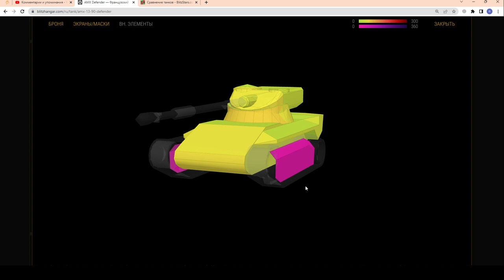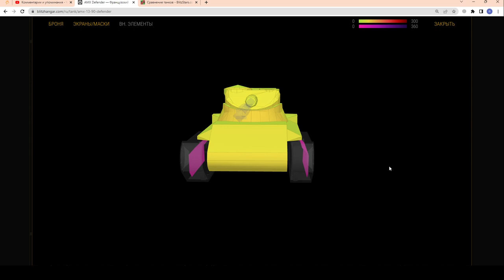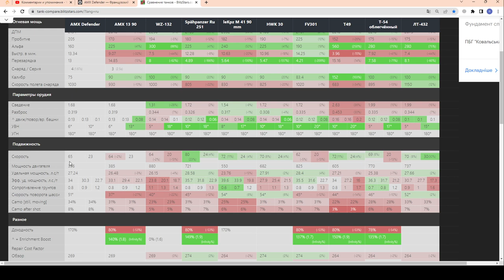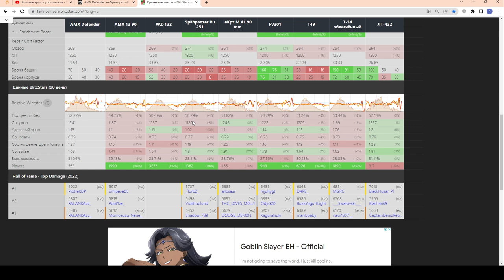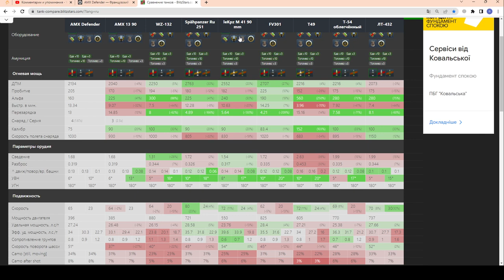AMX Defender - ЧЕСТНЫЙ ОБЗОР! Этот УНИКАЛЬНЫЙ барабанный ЛТ не для всех! в wot Blitz 2023 | WOT-GSN